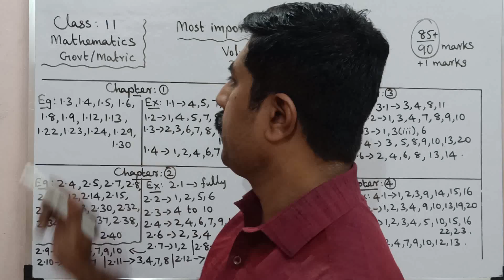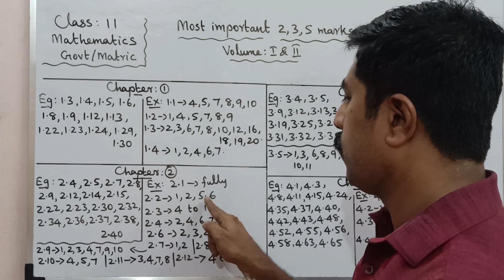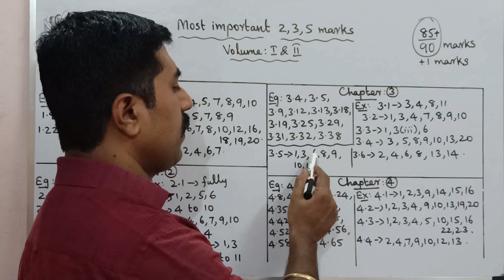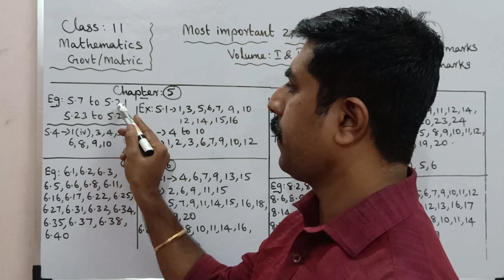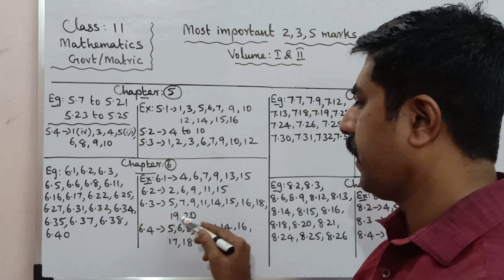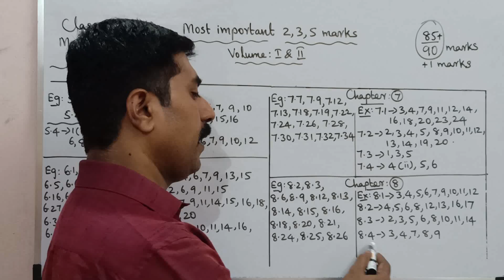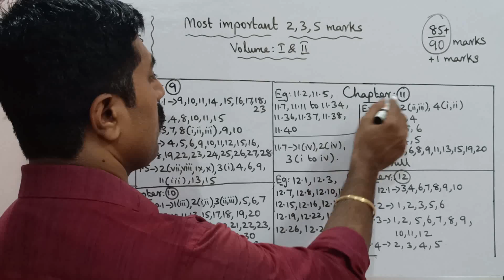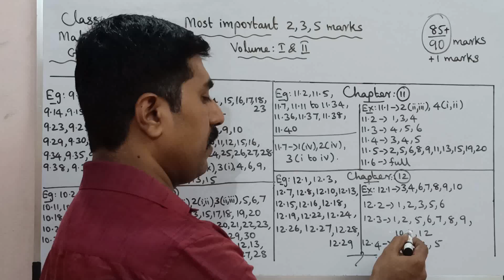11 Mathematics|Important|2,3,5 marks|Public Exam|Annual Exam|March 2023|sky physics